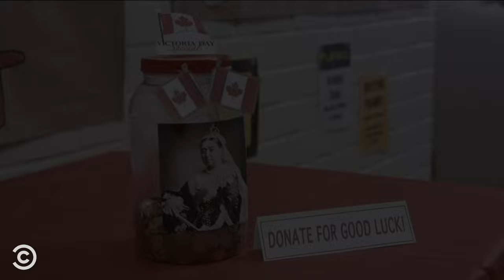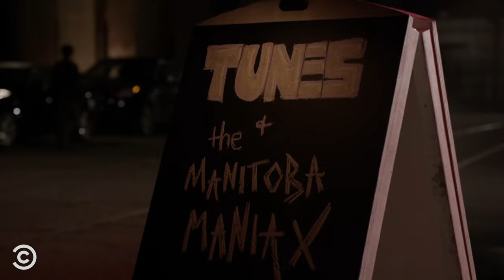Best of Wheels Ontario 🍁 Kroll Show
Relive some of Kroll Show’s most dramatic moments, as featured on Wheels Ontario.

About Kroll Show:
With unforgettable recurring characters like Bobby Bottleservice, the PubLIZity girls, Ref Jeff, C-Czar and more, Kroll Show skewers our television-obsessed culture and the rabid fan base it breeds. More than just a collection of sketches, it’s Nick Kroll’s one-of-a-kind take on pop culture and the meaning of celebrity.